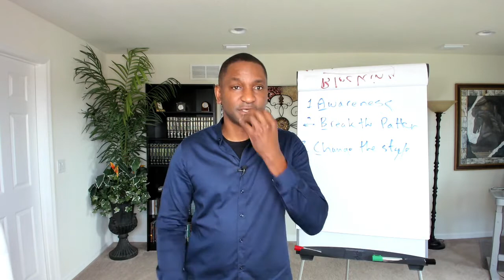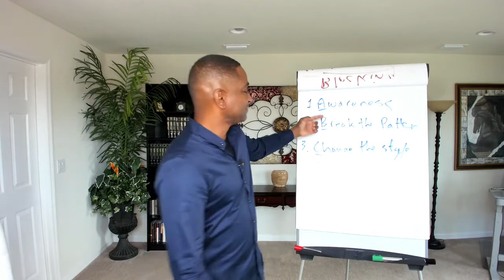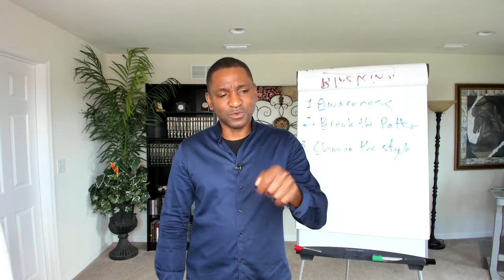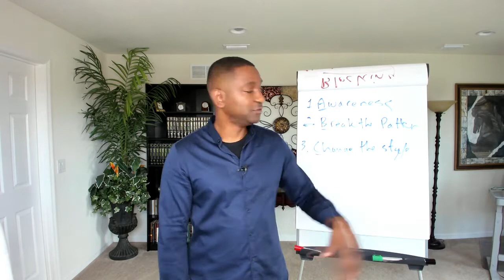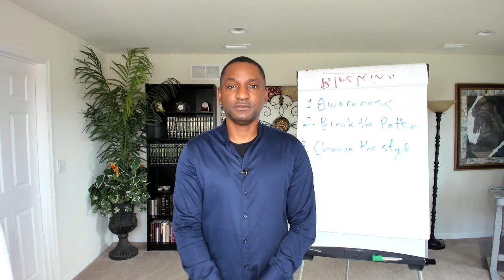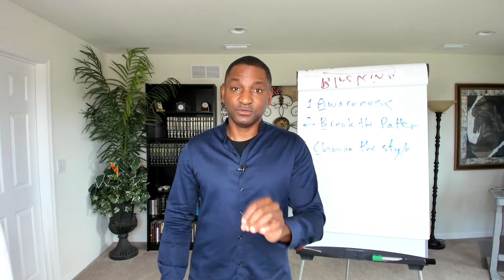How to Halt Those Annoying Body Movements | Say Goodbye to Unwanted Speech Ticks!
Unnecessary speech-related body movements are a very common problem. It can become so bad to the point where it impacts you not being able to focus during meetings, job interviews or even when doing presentations. In addition, sometimes these speech-related body movements can also be caused by a lack of confidence and anxiety. The best thing to do is practice in order to keep these movement at bay. In addition, we will discuss actions that you can take in order to stop doing them.

✨FREE MASTER COURSE:
The 5 Habits You Must Develop Now IF You Really Want to Improve Your Speech

👀SELF-STUDY COURSE:
Science-Based, Holistic System to Quickly Transform Your Speech

🫂LASER-FOCUSED COACHING WITH MICHAEL:
Best Online Speech Coaching

00:00 Introduction
01:04 Involuntary Body Movements
02:52 How to Stop Involuntary Body Movements